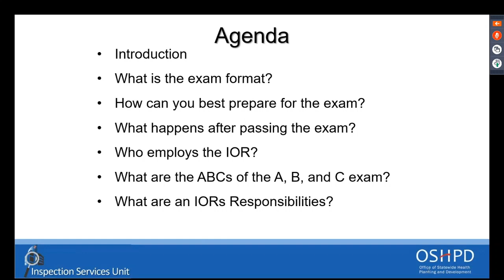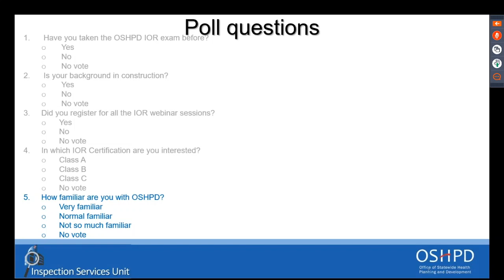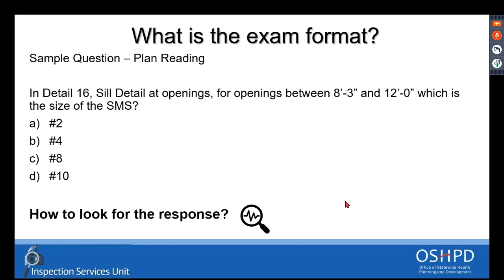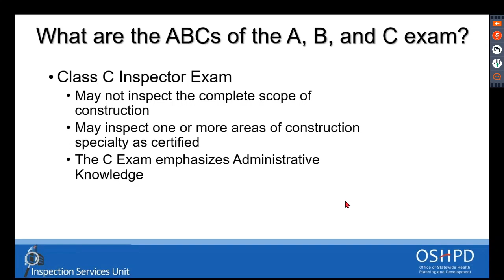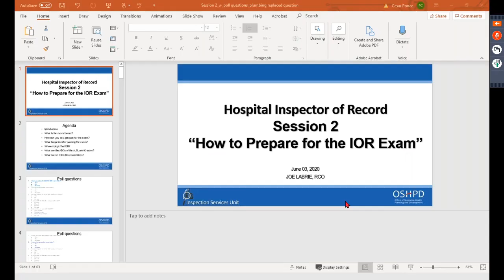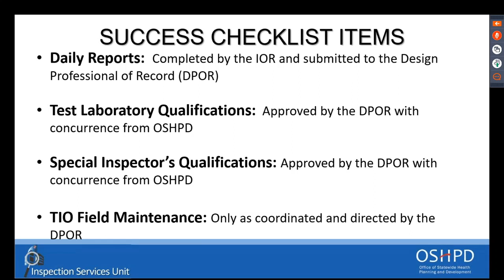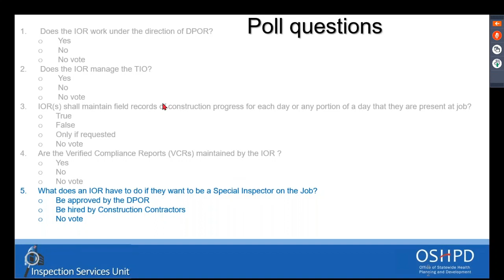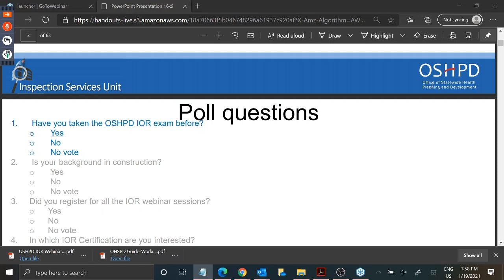OSHPD Hospital Inspector of Record (IOR) Session 2 - How to Prepare for the IOR Exam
OSHPD Hospital Inspector of Record (IOR) Session 2 presented on June 3, 2020